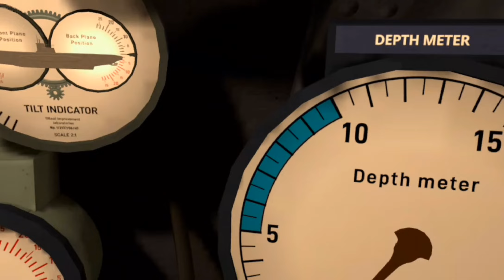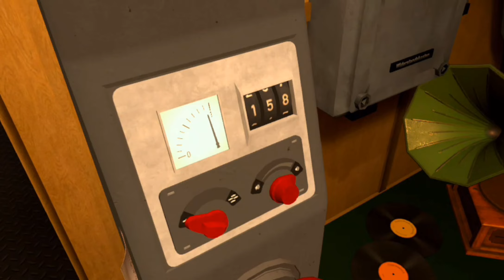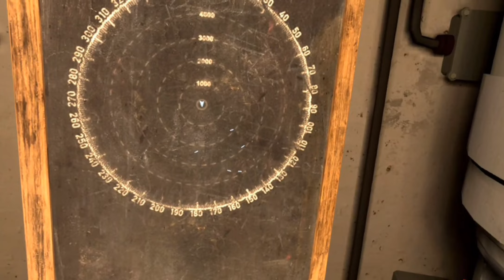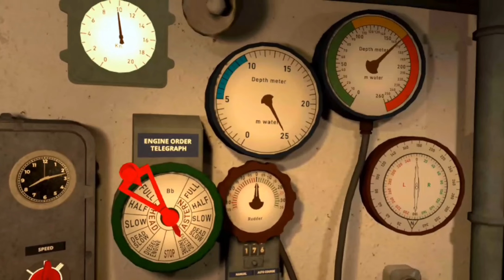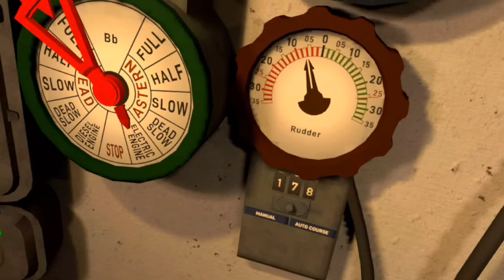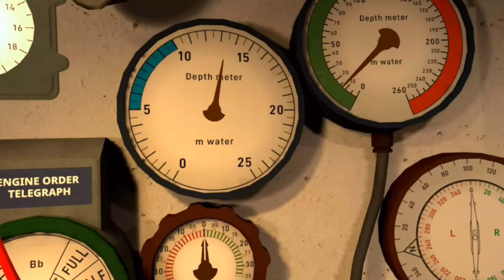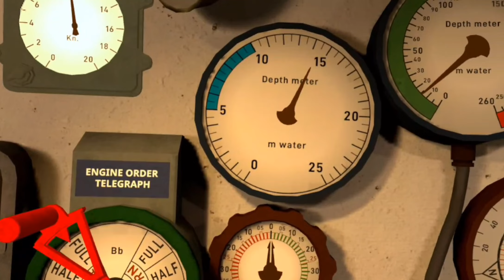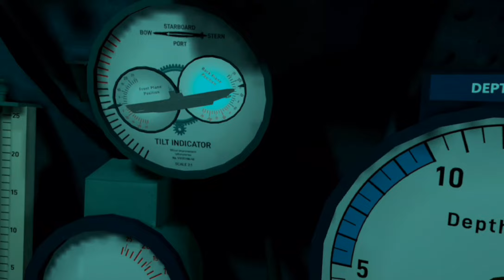uboat/silent wolf, Oops, there she blows 🤪